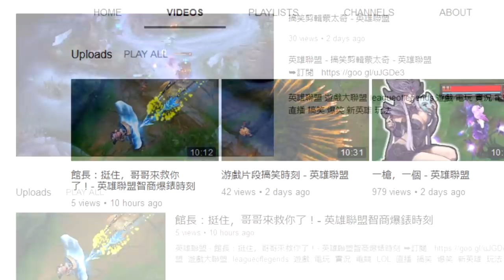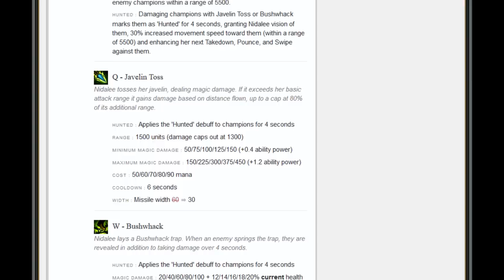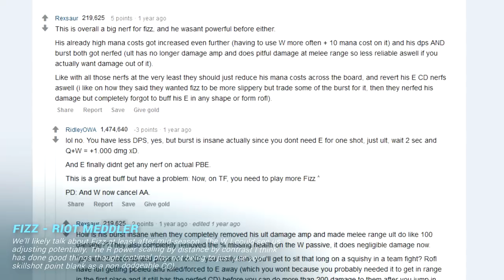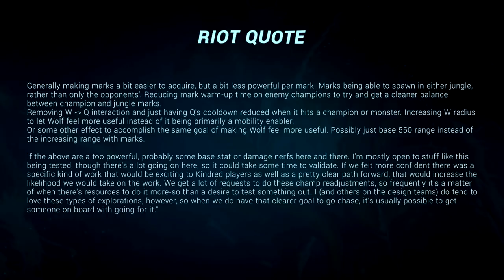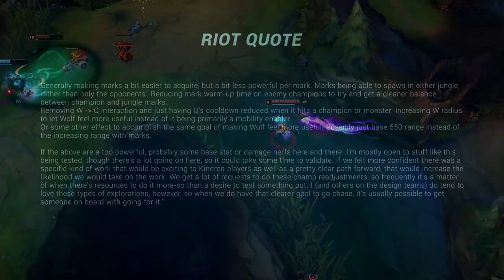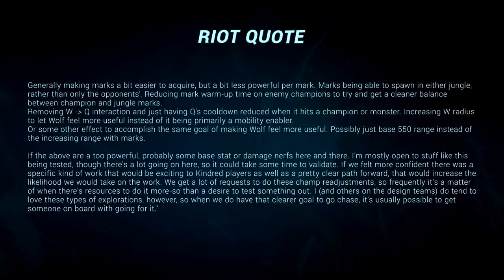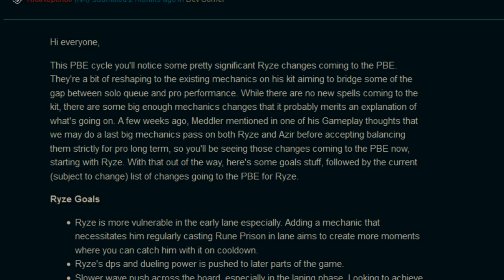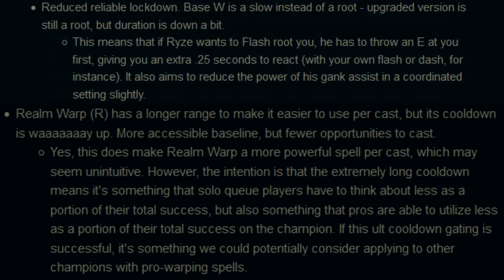5 NEW Mini-Reworks Riot Is PLANNING - League of Legends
League of Legends / LoL: 5 Mini-Reworks Riot Is PLANNING!
(遊戲英雄聯盟)

✔ Video Credits:
● Produced By: Jeremy - Gaming Curios
● Written By: Jeremy - Gaming Curios & EdgeGaming
● Edited By: LocusEdits